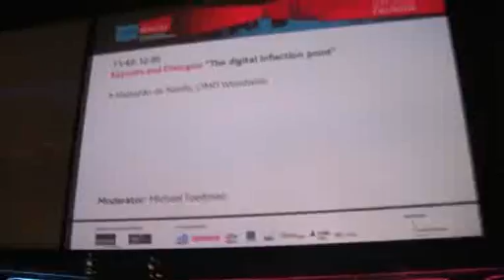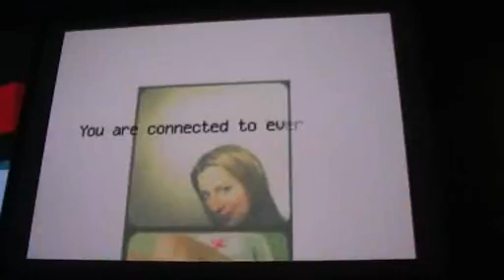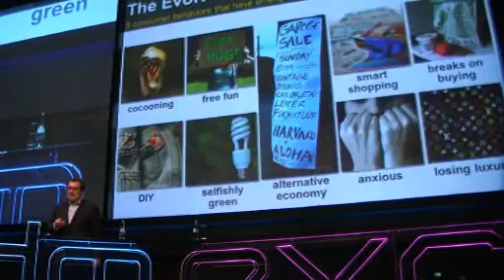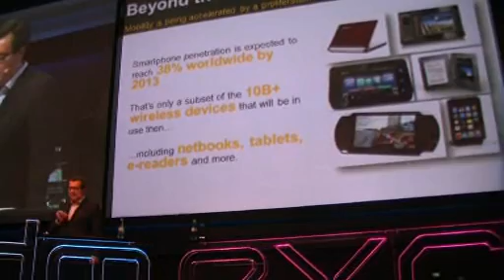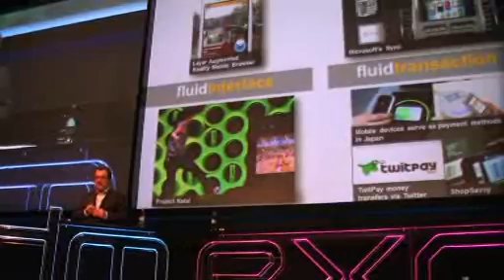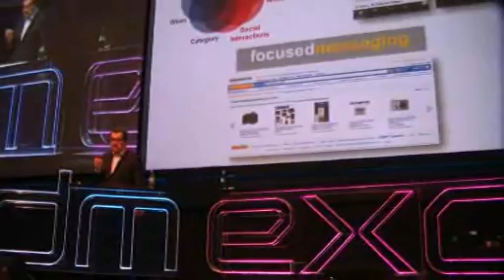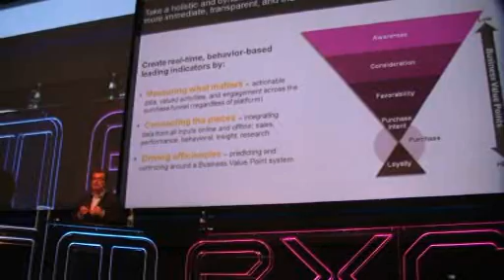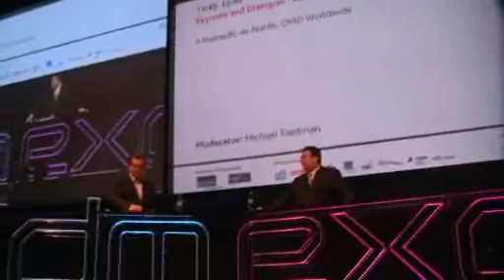Dmexco 2010: Mainardo de Nardis, OMD Worldwide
The digital inflection point